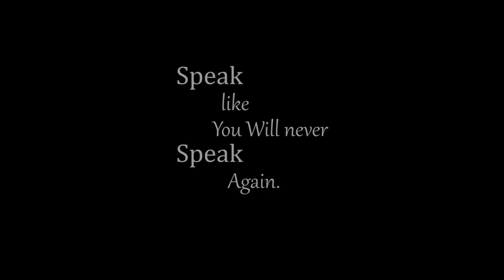01: Speak like You will Never Speak Again//Zungumza kwa Kiwango cha juu kama vile hutazungumza tena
Karibu kweny uchambuzi wa kitabu cha Speak like you will never Speak again ambacho kimeandikwa na Peter Baheman  Sehemu Ya Kwanza
Hiui ni mfulizo wa mapitio ya kitabu kizima